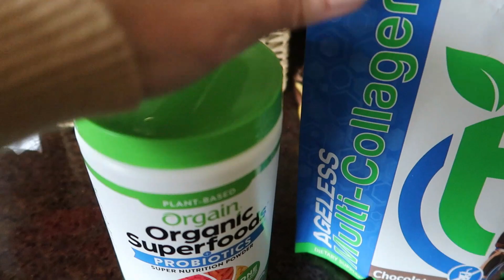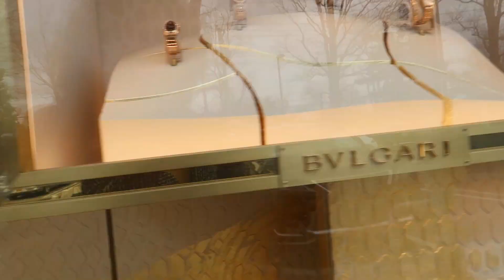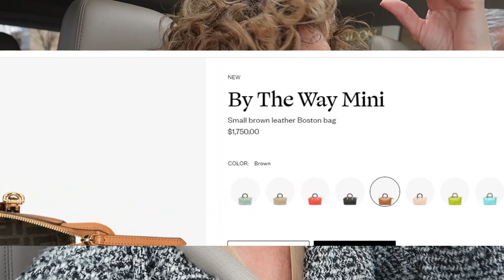WHERE ON LONG ISLAND TO SHOP FOR LUXURY ITEMS | AMERICANA MALL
Relaxed day today, come hang out with us at Americana Mall in Manhasset, NY (Long Island) as I get my Burberry Bag Cleaned. Well, dropped off to get cleaned.

DEB10 for $10.00 OFF

All About Curls Lo-Lather & No-Lather Cleanser
MONDAY HAIRCARE Smooth Conditioner

PJ's/LOUNGEWEAR
Black with flowers Women's Pajama Set Long Sleeve Sleepwear
Pink button down
Leopard shorts & long sleeve